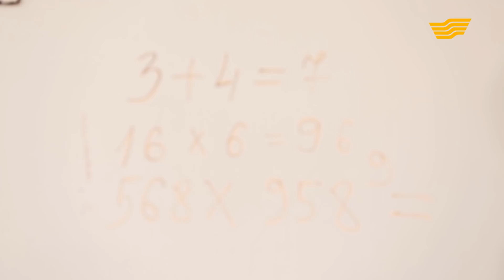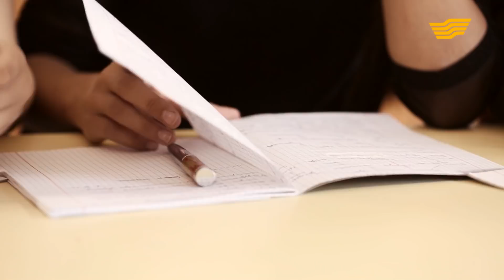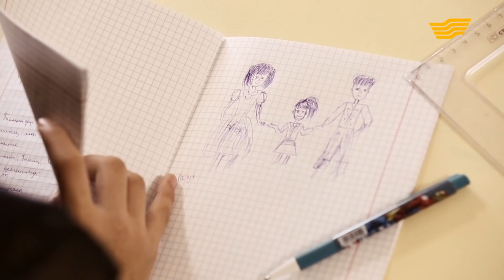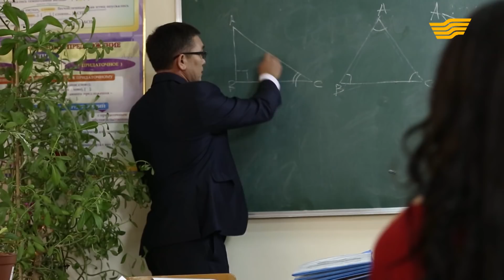«Өмір сабақтары». Бала махаббат. 1-бөлім